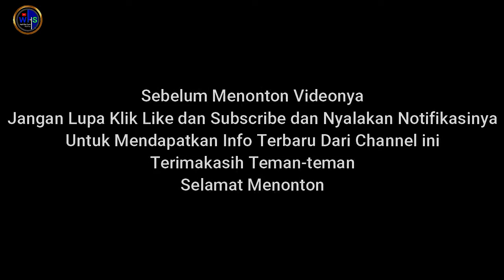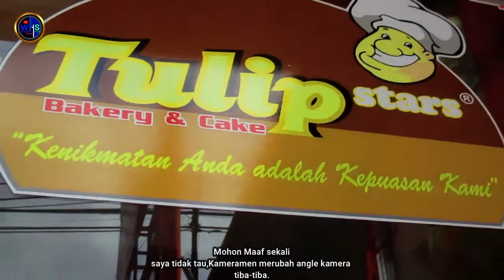"SAYA TIDAK BERSALAH" ‼️Ngobrol Singkat Bersama Masinis Tragedi Bintaro 1987 ‼️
Video ini Direkam pada 2018 ,Mohon Maaf Jika banyak kesalahan,Video ini sudah seijin Beliau.